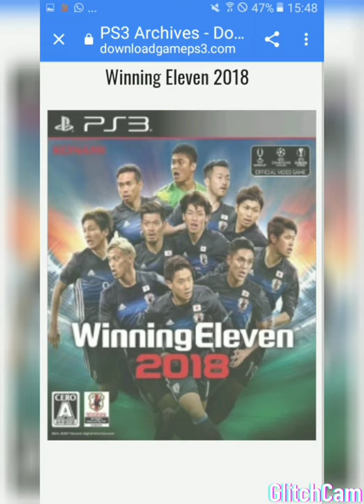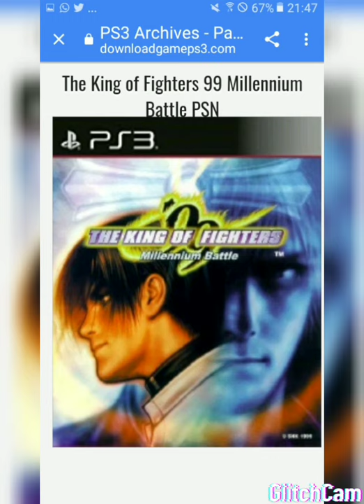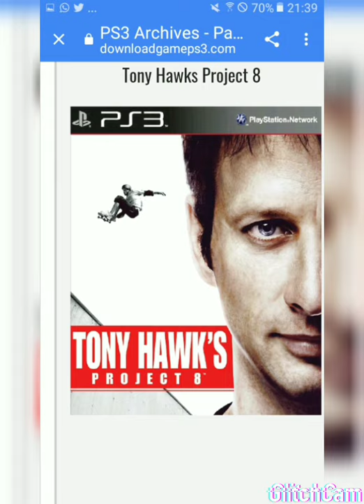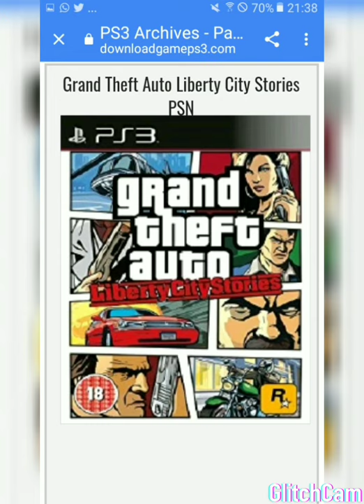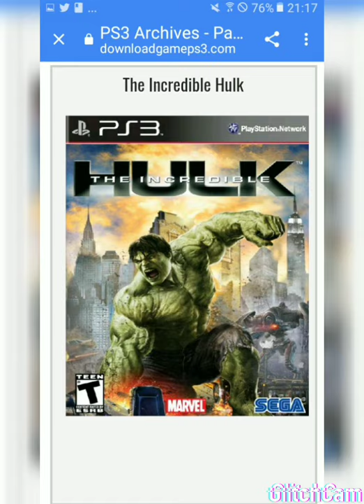Top jogos de PlayStation 3 parte 1 link do site na descrição